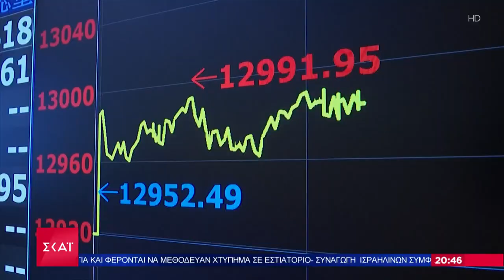Οικονομία: Ισχυρή ζήτηση του 5ετούς ομολόγου – Ψήφος εμπιστοσύνης από Moody's και Goldman Sachs